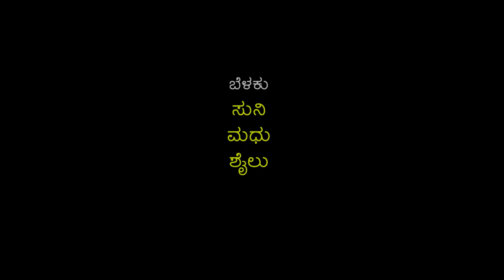Interview: Manada Maatu with SL Bhyrappa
By SDM Multimedia Studio
Date: 31/10/2019